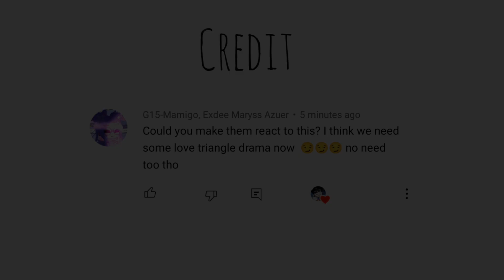The music club (+Drew and Daisy) React to Jaisy Angst// The Music Freaks// Part : 24